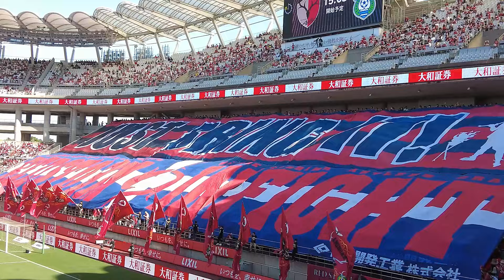【ビッグフラッグ & オブラディオブラダ】鹿島アントラーズ VS 湘南ベルマーレ 2024 Jリーグ 第11節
鹿島アントラーズ好き・サッカー好きな方

SNSのリンクはこちらにまとめました！

使用カメラはこちら
カメラ